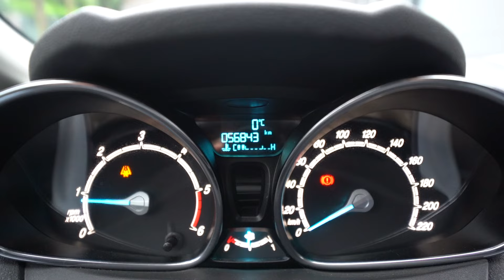WILLEN WIJ KINDEREN?! Q&A #257